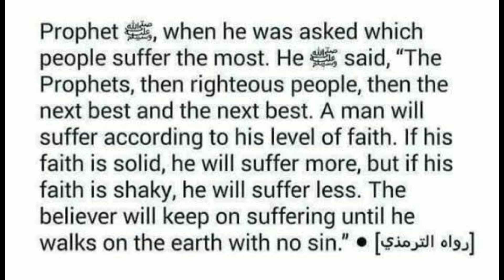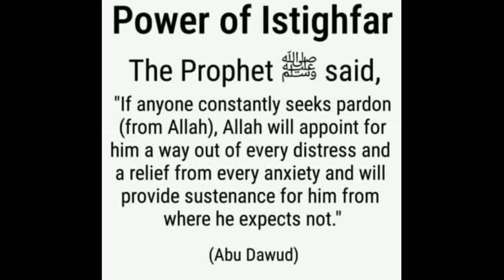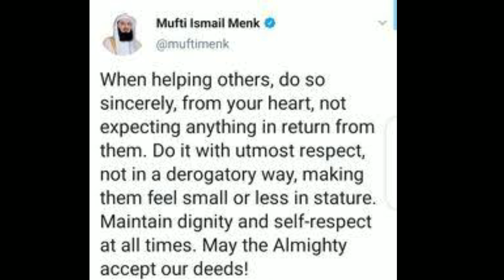SPECIAL SIRI PAYA CURRY 👌mundi aur paya saath may is tarike se bhi banakar dekho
Restaurant Style details Cooking explained in easy to follow format and easily available ingredients.

We visit various restaurants and Dhaba's (Rustic Style food restaurants) around Mumbai and publish their most tasty recipes for all, You can make these recipes easily in your homes.

EK SECRET JO AAPKO PATA NAHI